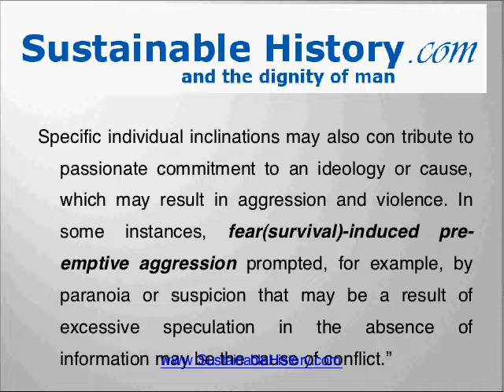Conflict Theory1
Conflict theory studies is branch of political science that analyzes the causes of violent, as well as non-violent, conflict.